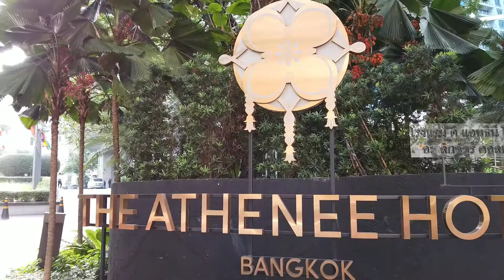Highlight 3D Experience 2019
บรรยากาศงาน 3D Experience ในวันที่ 21 มีนาคม 2562 ที่ผ่านมา  ณ โรงแรม ดิ แอทธินี โฮเทล ที่นำเสนอเทคโนโลยีสุดล้ำแบบจัดเต็ม สามารถรับชมกันได้เลย

ติดต่อเราได้ที่